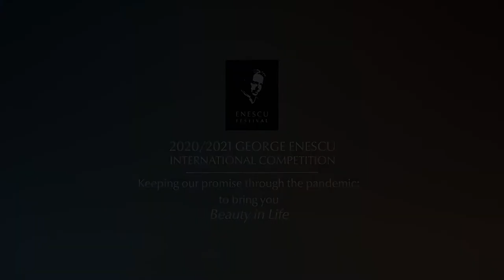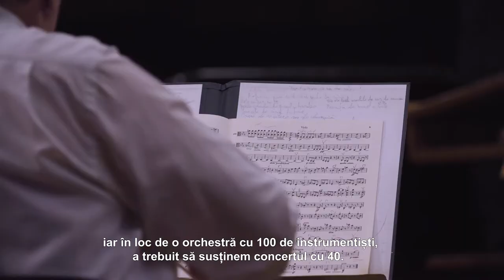2020/2021 Enescu Competition: Reinvention and Resilience Through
How It All Started | Conversation after the Opening Gala Concert with conductor Josep Caballé Domenech

May 2021 - As the 2020/2021 Enescu Competition is moving into the Semifinals & Finals phase on May 12, with audiences at the Romanian Athenaeum in Bucharest, we remember how this extraordinary edition has started.

In 2020, while classical music competitions were canceled and cultural events were suspended all over the world, the Enescu Competition reinvented itself and organized its first two rounds online - a premiere in the world of classical music. Despite the uncertainty, 205 young artists pursued online their dream to participate in the Competition, as per the announced schedule (August 29 - September 20, 2020). Only the Opening Gala Concert took place live, on the stage of an eerily empty Athenaeum hall.

In a troubled world, silenced and isolated by the pandemic, the 2020 Enescu Competition was not only a model of artistic reinvention but also an exercise in building emotional resilience through seeking and saving the beauty in our lives.

Semifinals and Finals are taking place at the Romanian Athenaeum, between 12 and 23 May 2021, with audiences in the hall. Come join us!